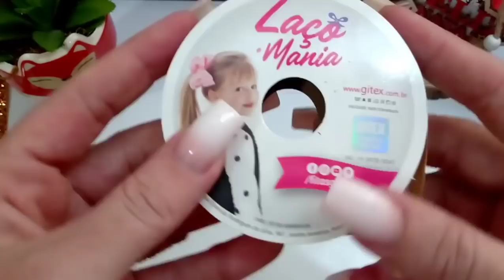Tiara Chanel Lindo + Fácil + Lucrativo 🎀 Dicas Iniciantes 🎀 Como fazer Laços By Lilly Pecly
✔️Medidas Usadas